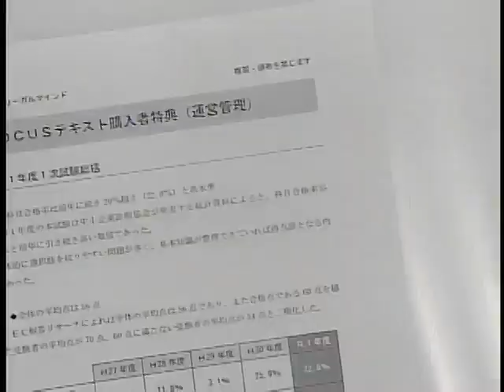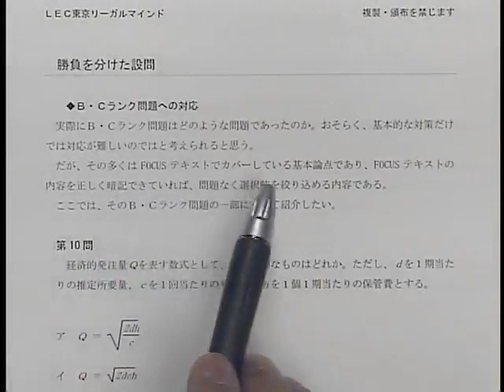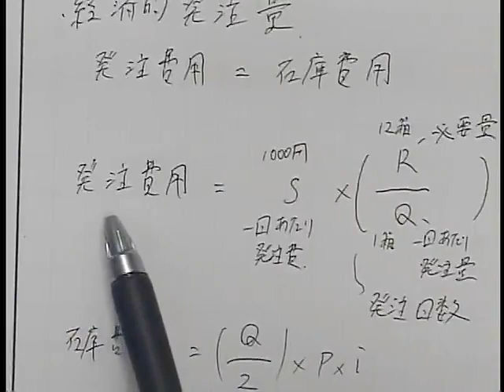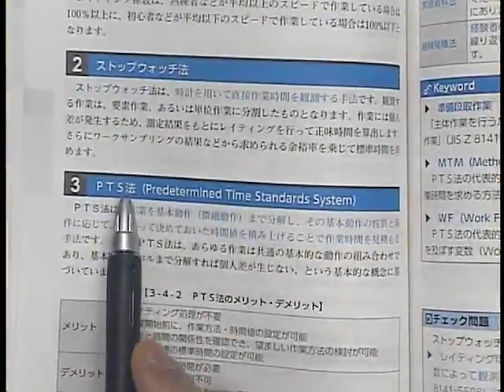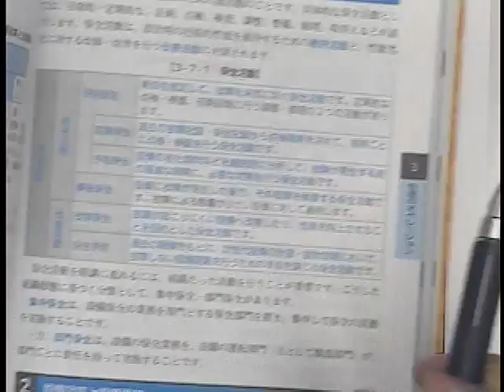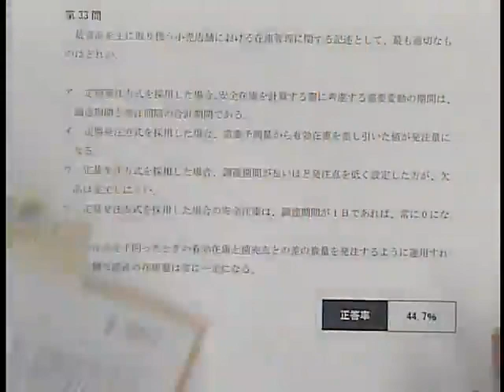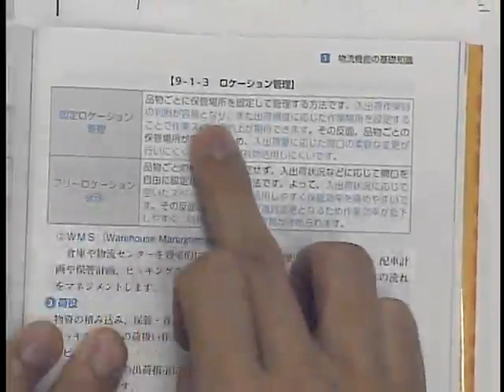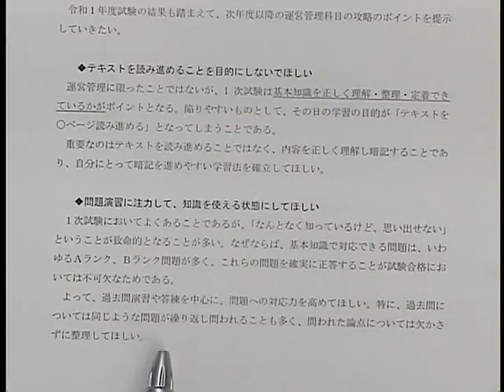【特典動画 中小企業診断士】令和元年1次試験解説動画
立花夏生講師による令和元年1次本試験の解説です。今年受験された方には復習に最適です。来年受験される方には本試験に触れられる良い機会です。